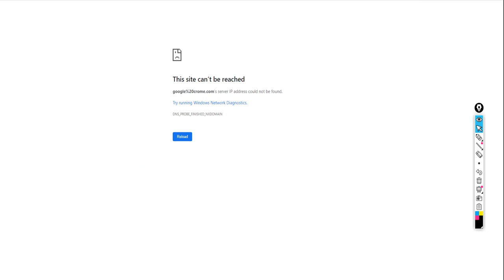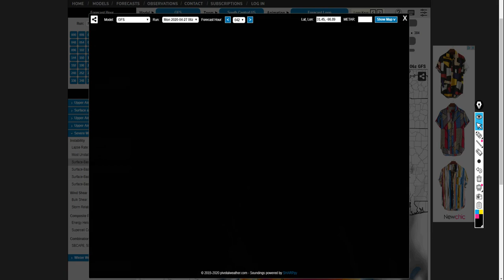Severe Weather Outbreak - Enhanced Risk Issued, Large Hail, Scattered Tornadoes and Squall Lines!!!